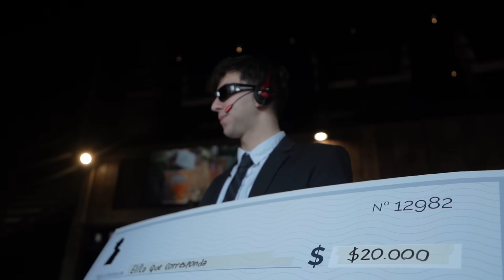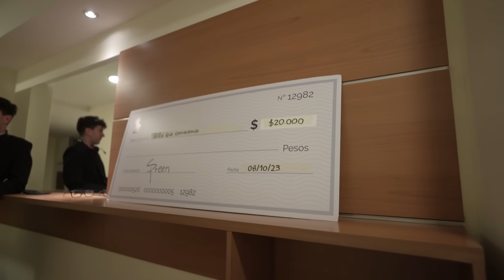Dejando PROPINAS muy COSTOSAS!